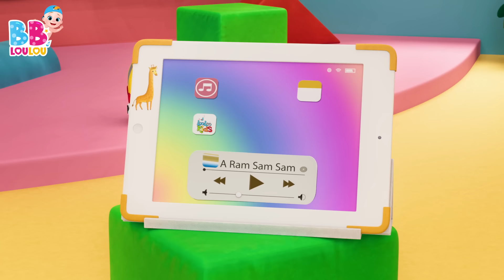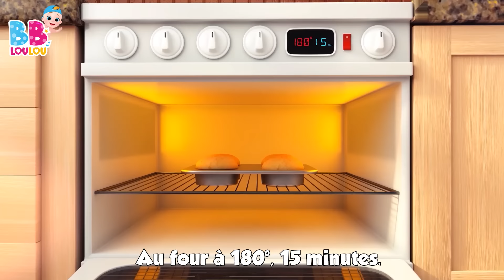Dix Dans Le Lit - Chansons à gestes pour bébé - Comptines Bébé - LooLoo Kids Français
🌟 Bienvenue dans l'univers enchanté des chansons pour enfants ! 🎶

Aujourd'hui, nous vous présentons une chanson amusante intitulée "Ils étaient Dix dans le Lit." Cette chanson raconte l'histoire de dix amis qui se retrouvent dans un grand lit. Mais que se passe-t-il lorsque le lit devient un peu trop encombré ? Vous allez le découvrir en chantant cette chanson pleine de rebondissements ! 🛏️👫🎉

Les paroles de cette chanson sont simples et entraînantes, ce qui la rend parfaite pour les enfants. Vous pouvez compter avec les doigts à mesure que chaque ami quitte le lit, ce qui rend la chanson interactive et amusante. 😄👆

"Ils étaient Dix dans le Lit" est une chanson qui enseigne également la notion de comptage de manière ludique. Les enfants adorent chanter et participer à cette histoire pleine de suspense. 📊🎤

Nous espérons que cette chanson vous a fait sourire et que vous avez apprécié le voyage à travers le lit avec ces amis. Il est maintenant temps de dire bonne nuit au dernier ami resté dans le lit. 🌙👋

Restez avec nous pour découvrir encore plus de chansons fantastiques pour les enfants. À bientôt pour de nouvelles aventures musicales ! 🌟🎵

Paroles

Ils étaient dix dans le lit
Quand le petit dit
Roulez donc ! Roulez donc !
Donc, ils roulèrent tous  et l'un d’eux tomba

Aie!

Ils étaient neuf dans le lit

Oh non!

Ils étaient huit dans le lit

Noooon  les gars !!!

Ils étaient sept dans le lit

Aie!

Ils étaient six dans le lit

Heeey!

Ils étaient cinq dans le lit
Donc, ils roulèrent tous  et l’un deux tomba

Non-oh!

Ils étaient quatre dans le lit

Ouuuuf!

Ils étaient trois dans le lit

Ouchie!

Ils étaient deux dans le lit
Donc, ils roulèrent tous  et puis l’un tomba

Vraiment ?

Il n’en restait qu’un dans le lit
Et puis il a dit
Aaaah! Enfin seul!
Bonne nuit!

00:00:00 - Dix au lit
00:02:31 - Ma petite abeillie
00:04:11 - Faisons un cupcake
00:06:45 - Bingo le Chein
00:08:41 - Lundi matin, lempereur, sa femme
00:11:02 - Frere Jacques
00:13:12 - Ah! Les Crocodiles
00:15:32 - Cocorico
00:16:58 - Lave tes mains
00:18:57 - Pirouette, cacahuete
00:21:03 - BINGO
00:22:58 - Je suis une petite theiere
00:24:12 - Jouons ensemble
00:25:12 - Pluie, pluie, va-ten loin
00:27:27 - Dans la ferme de Mathurin
00:29:12 - Bee, bee, mouton noir
00:30:19 - Laraignee Gipsy
00:31:56 - Un, Deux. soulier boucle
00:32:54 - Tra-la-li
00:34:29 - Brille Brille Petite Etoile
00:36:34 - Les fourmis marchent
00:38:34 - Une poule sur un mur
00:40:19 - On samuse et on va jouer
00:42:48 - Mon nounours
00:44:44 - Le Pont de Londres seffondre
00:46:27 - Passe ma cherie
00:47:59 - Alouette, gentille alouette
00:49:45 - He Diguedon Don
00:51:20 - Pommes et Bananes
00:53:51 - Cinq petites grenouilles
00:56:06 - Ce petit cochon
00:57:52 - Un petit doigt
00:58:59 - Trois petits chatons
01:01:21 - Le fermier dans son pre
01:03:20 - Sur le pont davignon